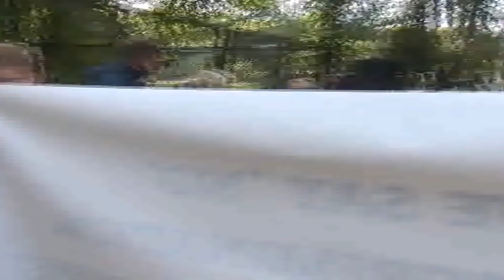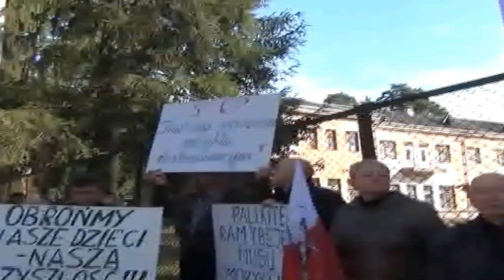Поляки Литвы выступают в защиту своих школ. Часть 1 (на польск. яз.)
15 сентября 2022 года ​​в Вильнюсе прошла очередная акция протеста, организованная школьными сообществами Вильнюсского края. На этот раз большой пикет в знак протеста и в защиту прав польского образования в Литве, собравший около 600 поляков, прошел перед посольством Чешской Республики, которое в настоящее время не только председательствует в Совете Европейского Союза, но также известна в Европе своим образцовым отношением к национальным меньшинствам